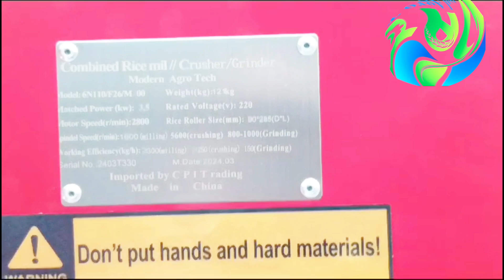এক বছরের হোম সার্ভিস ওয়ারেন্টিতে রাইসমিল কিনুন। আপডেট ভার্সন অটো তিন মাথা ম্যাজিক মেশিন।